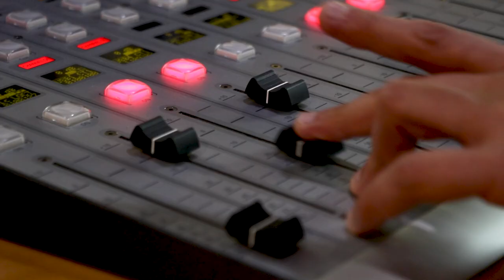Ràdio Santa Perpètua- Connexió en directe des de la Central de Reis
Els Reis Mags tornen a escollir Santa Perpètua de Mogoda com a seu de la Central de Reis. Ràdio Santa Perpètua es desplaça al lloc on s'instal·larà la Central per esbrinar més coses.